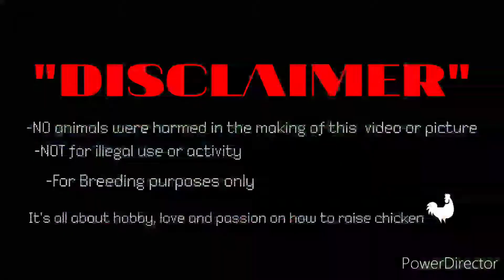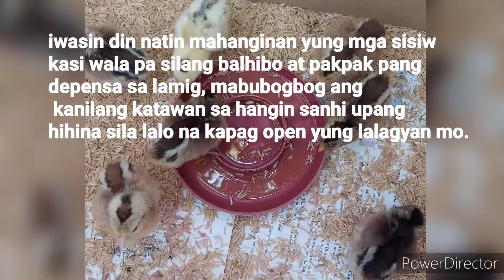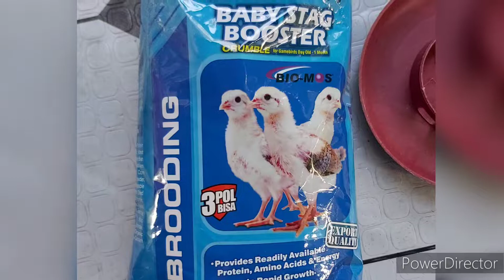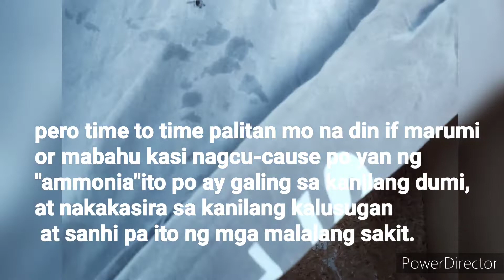Backyard Tips | incubator to brooder | simpleng paraan pero epektebo